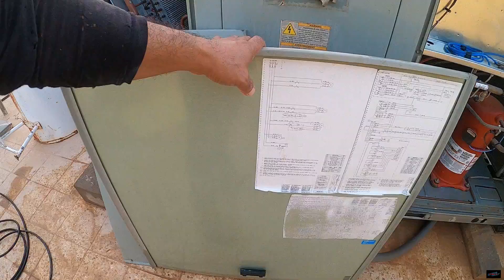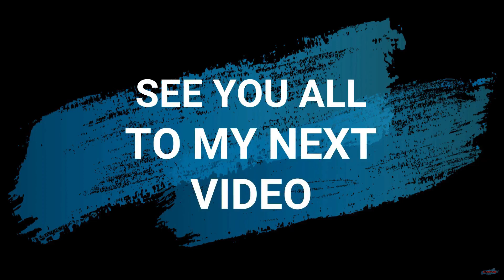MGA TIPS SA PAGLILINIS AT PAGMEMAINTAIN NG AIRCON | UPGRADE TAYO FOR FUTURE ANO KAYA YON?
Dagdag kaalaman kong paano mag maintain ng mga air condensing package unit.